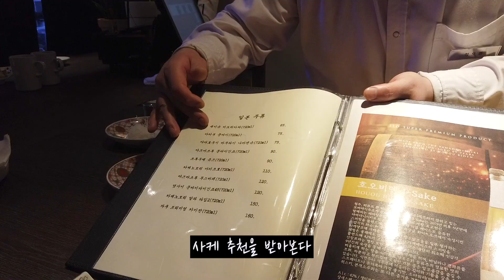원시시대 처럼 화로에 구워준다고?... 남천동 느그 스장이랑 어! '으뜸 이로리바타' 다 해쓰!!! (6.8만)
남천동 맛집 으뜸이로리바타